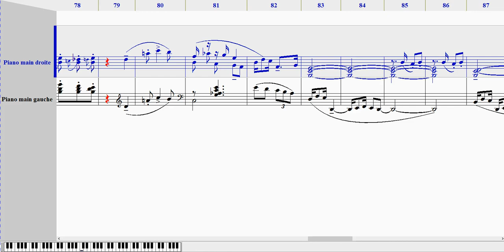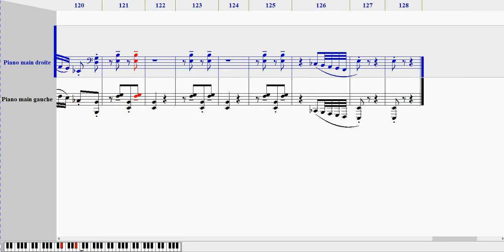Claude Achille DEBUSSY - Golliwogg's cake-walk / Golliwogg's cake-walk (Noteworthy Composer 2)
Children's corner n°6

téléchargez le fichier pdf, midi ou Noteworthy Composer

download the pdf, midi or Noteworthy Composer file.

Vous pouvez utilisez le fichier Noteworthy avec le player gratuit disponible sur le site de Noteworthy Composer.

You can use the Noteworthy file with the free player available on Noteworthy Composer website.